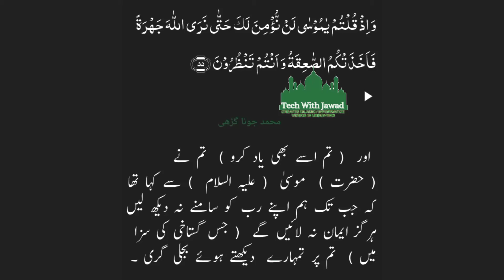Surah Baqarah Ayat 55 Tarjuma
Muhammad Jawad Abbasi
Muhammad Jawad
Jawad jadi
jawad